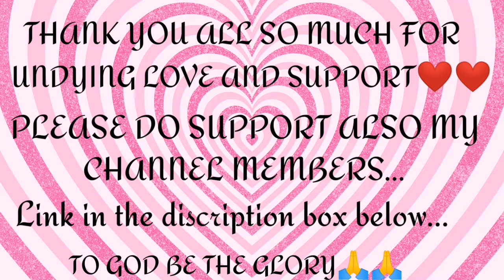Morning walk with our fur baby and saw some cats on our way| Jennet Gamuza